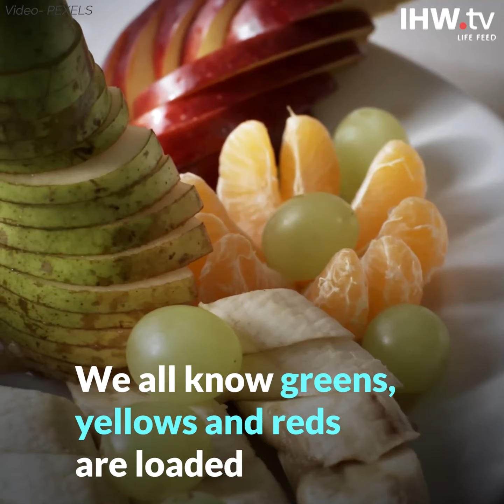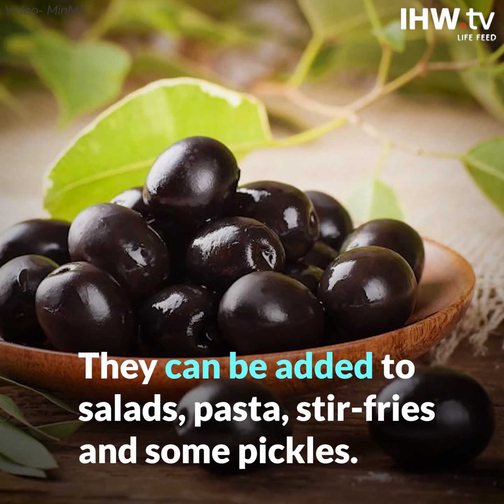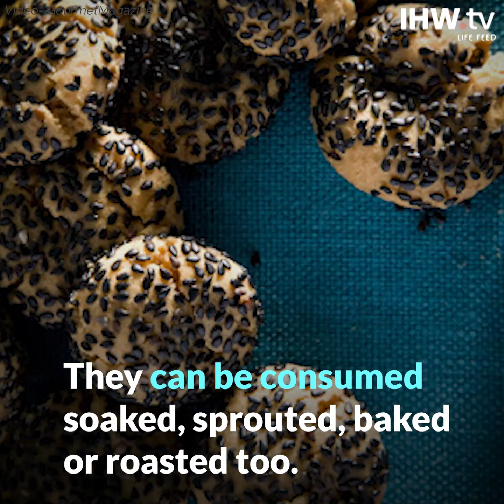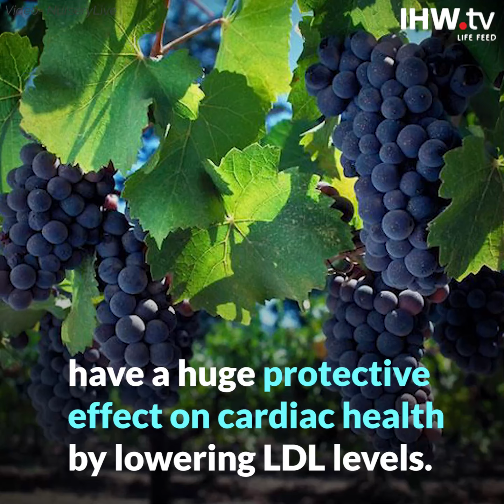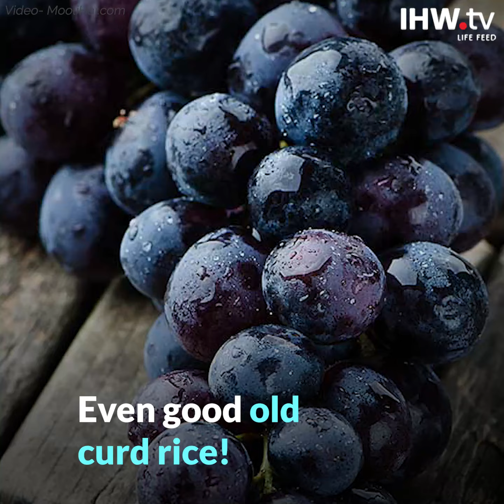Black foods are the new superfoods | IHW.tv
Loaded with essential vitamins, antioxidants, nutrients, etc. Take a look at these six black superfoods which will indeed give a boost to your immunity and overall well-being.